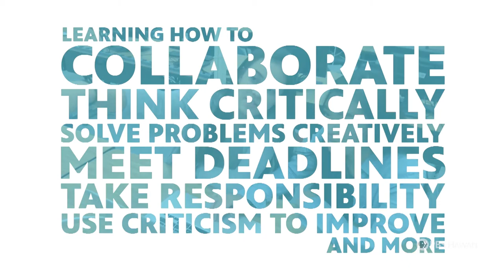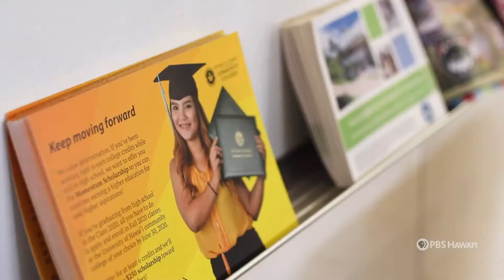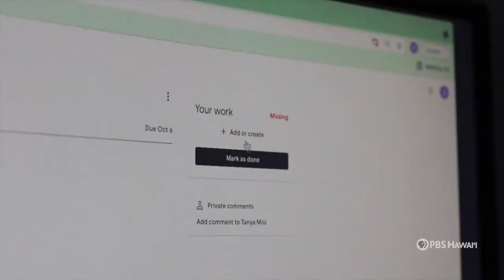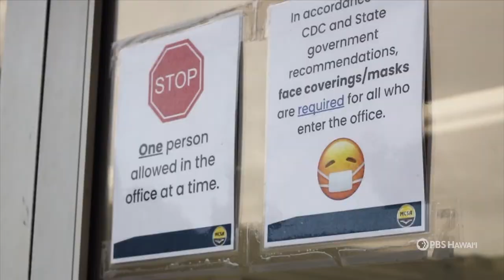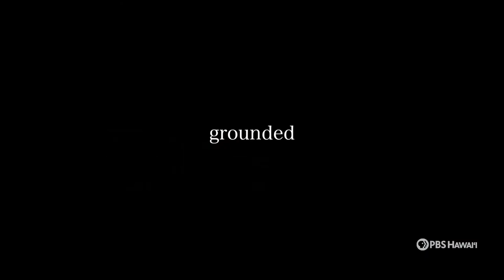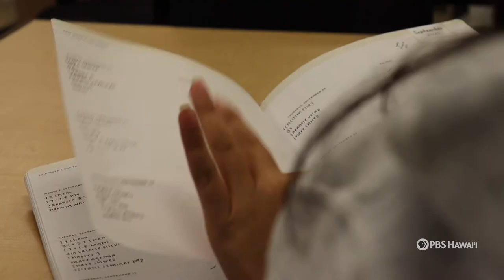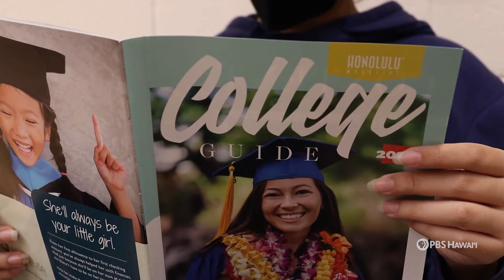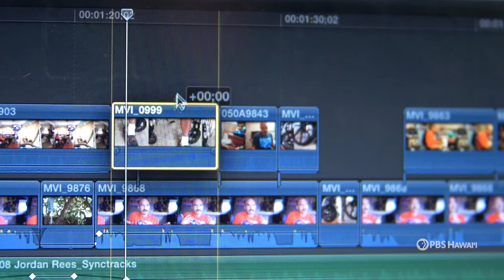The Stress of Success | HIKI NŌ 1316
On this episode of HIKI NŌ -- Hawaiʻi’s New Wave of Storytellers, student reporters offer stories and Student Reflections about the common high school pressures of school work, feeling the need to fit in, and applying to college.

Students Civic Gomes, Mariah Daugherty and Ash Miller from Konawaena High School on Hawaiʻi Island host from the PBS Hawaiʻi studio and share their own thoughts about how they deal with stress in school.

This episode opens with a report entitled “Stress of Success” from H.P. Baldwin High School students Kailani Ibanez and Mina Suzuki on Maui. Their story includes interviews with classmates and counselors about the stress students deal with as they juggle extracurricular activities and apply to college. Later in the show we’ll catch a glimpse of Mina and her media teacher Trisha Roy as they participate in a PBS Hawaiʻi online panel discussion about the tremendous pressures placed on high school students to succeed.

Jack Vedder and Lucas Stevens, students at Kaiser High School on Oʻahu, share their short film entitled “The Hardest Thing About Being a Teenager,” which encapsulates how overwhelming school can be.

Taylor McCann, a senior at Waiākea High School on Hawaiʻi Island, shares her own Student Reflection about what she is doing to prepare for a move to the mainland after graduation.

Students of Pearl City High School on Oʻahu offer an explainer video about how to prepare for yearbook photos.

HIKI NŌ 5|3|22: 1316